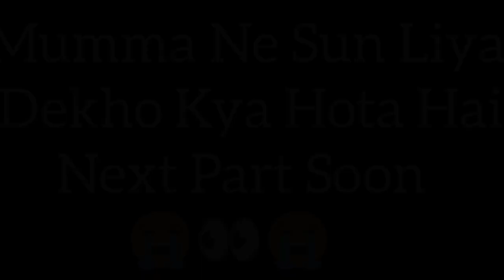जीजा साली सुहागरत कॉल रेकॉर्डिंग | Romantic Conversation Husband Wife After Marriage | Love Call